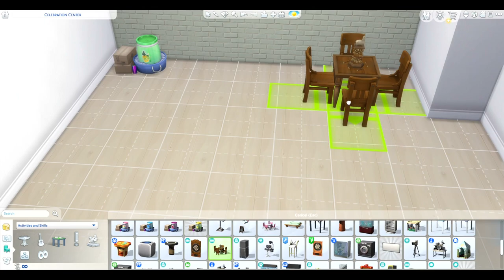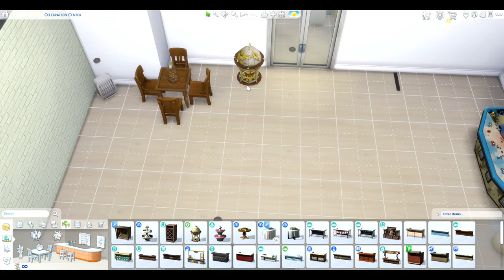Pierson Legacy Gen 2 | Community Center | Sims 4 LP | Ep 2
See it was smart of me to have her make friends when she was a child one because she needs them and two I can start having fun immediately I kinda want her to make more when she starts school.